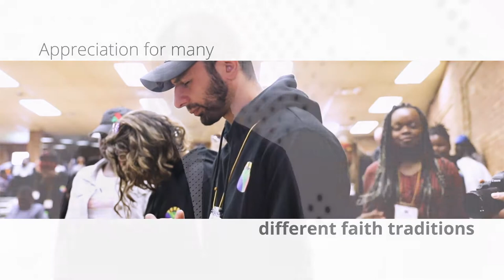Faculty of Theology and Religion: Message from the Dean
ChooseUP: Message from the Dean: Faculty of Theology and Religion, Prof Jerry Pillay